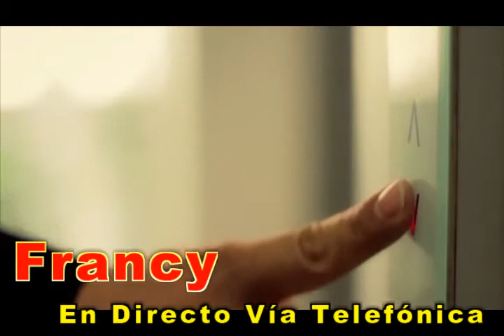FRANCY - ENTREVISTA VIVA LA RADIO - Colombia (06-06-2020)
Francy 'La Voz Popular de América', cantante colombiana, en medio de 'La Cuarentena', habló con Viva La Radio, emisora virtual internacional. En diálogo con Leo Pareja, su director, habló de sus proyectos y resaltó el cariño que recibe de sus seguidores en medio de la situación por la pandemia del Covid-19. Compártela en tus redes.